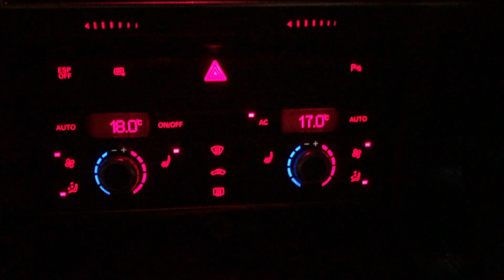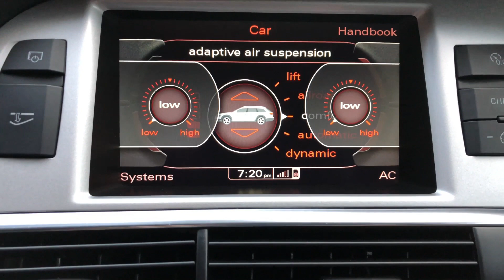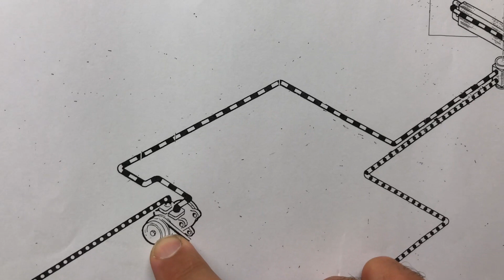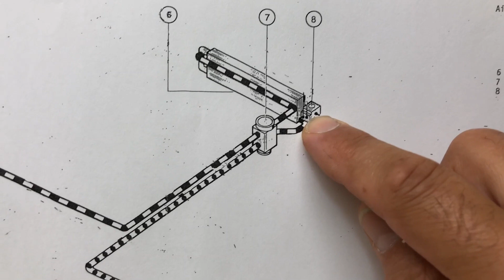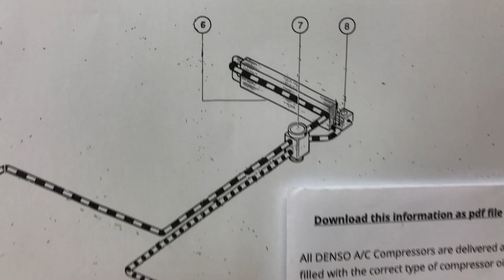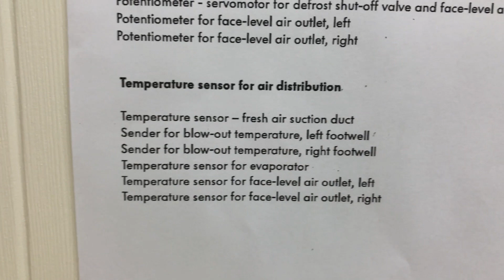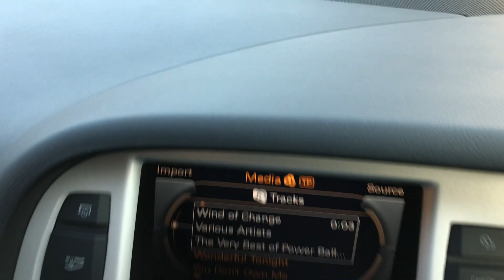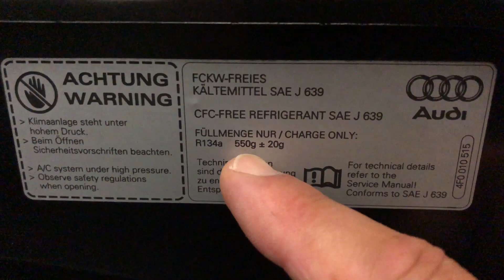The Tow Car - Air Conditioning. Benefits, System Operation & Failures.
Some good information and tips on the tow cars air conditioning. I explain the working principles, what can go wrong and the reasons why air conditioning is not just for warmer weather.